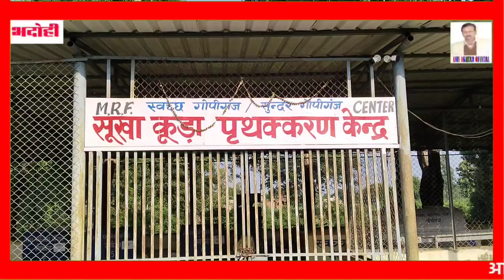2021 से बंद पड़ा लाखों की लागत से बना एमआरएफ सेंटर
2021 से बंद पड़ा लाखों की लागत से बना एमआरएफ सेंटर
Bhadohi samachar
Breking News
News
anis akhtar official